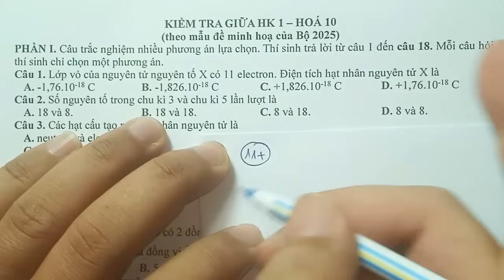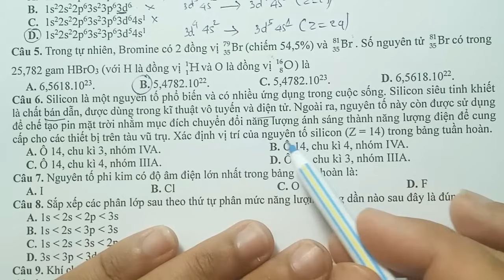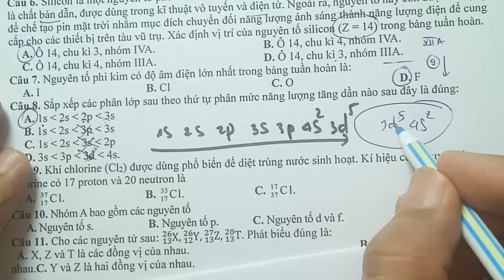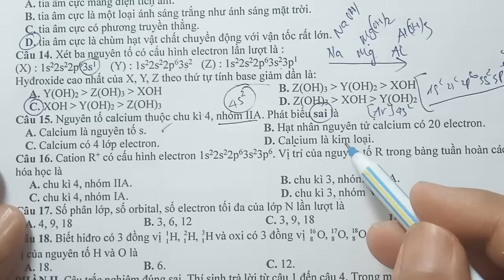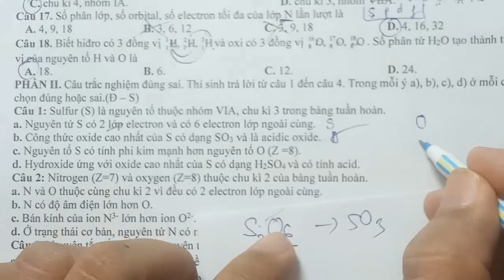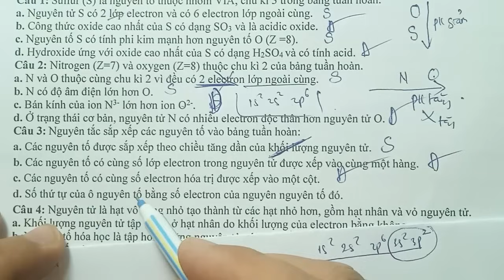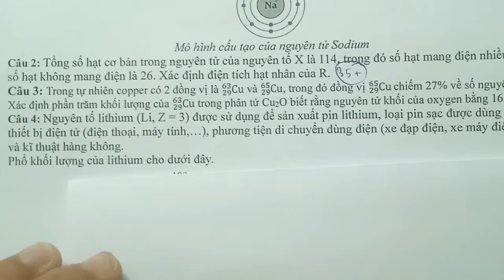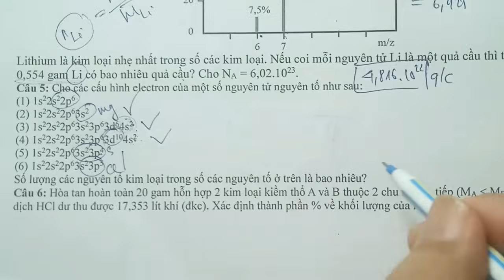ĐỀ THI GIỮA HỌC KÌ 1 HÓA 10 -CẤU TRÚC MỚI - ĐỀ NHIỀU CÂU HAY CHƯA BIẾT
LINK đề thi giữa học kì 1 hóa 10 sách mới theo cấu trúc mới